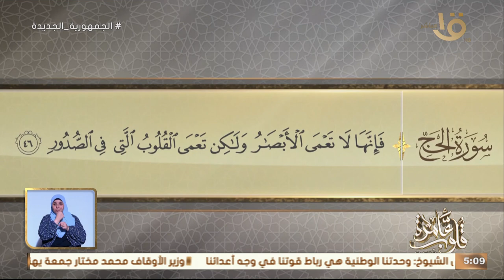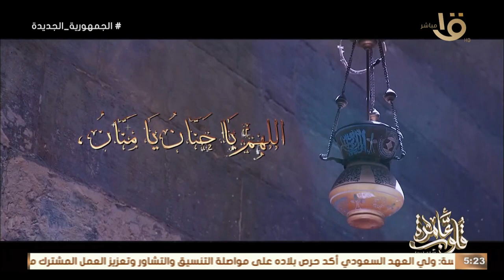التفسير الموضوعي لسورة الآيات (42 -46) "آيات واضحات" مع د. نادية عمارة